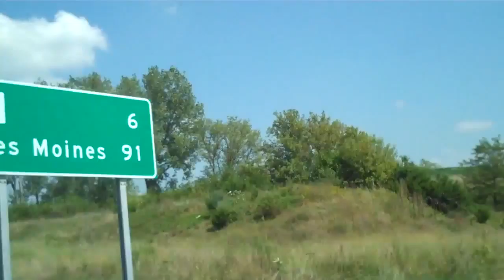Rock out to Chicago